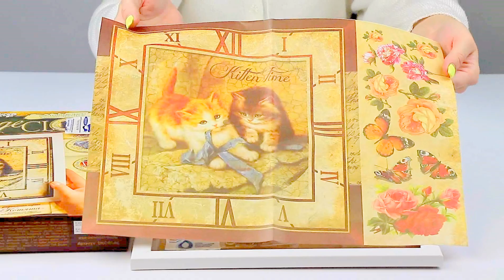Обзор - распаковка игрушек Творчество часы DECOUPAGE CLOCK с рамкой ДАНКО-ТОЙС Арт: DKC-01-01/05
Смотрите также наши видеообзоры распаковки игрушек на нашем канале "Бублик"